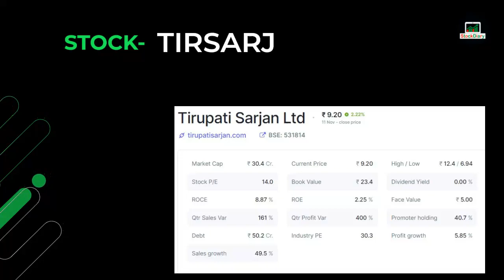PENNY STOCK | CURRENT PRICE=BELOW 10 | ഈ പെന്നി സ്റ്റോക്ക് പറക്കാൻ സാധ്യത ഉണ്ട് 🚀🚀🚀👀